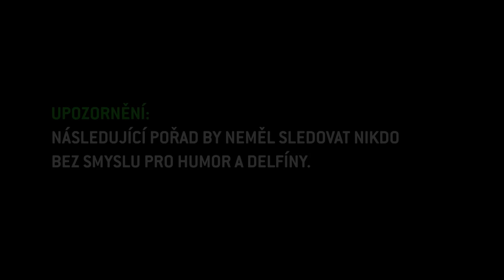Jaký má vztah s Leošem Marešem? (NEČUM NA MĚ SHOW)